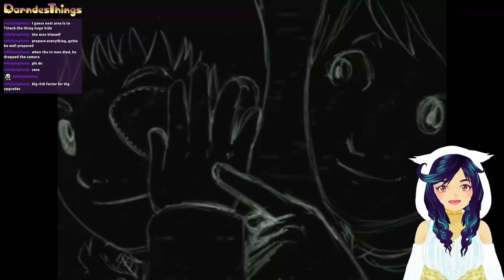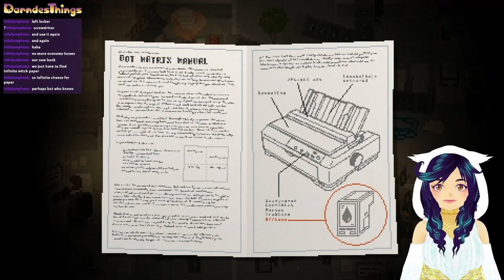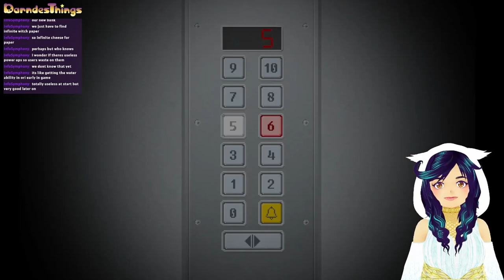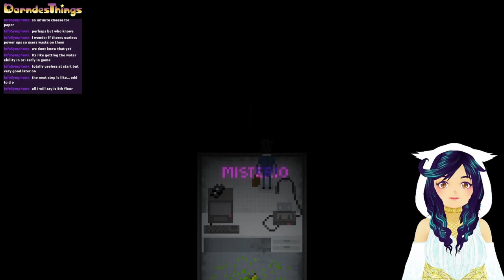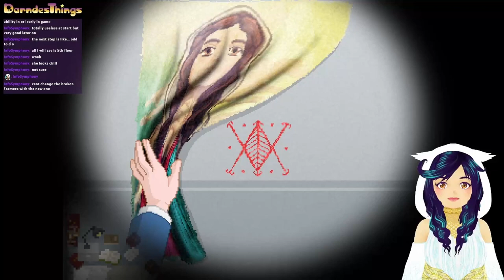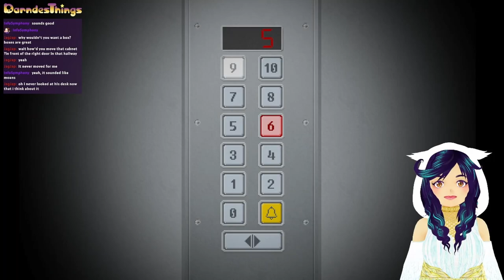When is it the best time to quit your job? Yuppie Psycho Playthrough 4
If you play this game and get the jokes then you know it's time to quit. I am also sick of getting fired! So yeah, don't get fired if you don't have to. I want to survive as long as I can in this. JOIN ME!

Follow me merrr. (°ㅂ°╬)